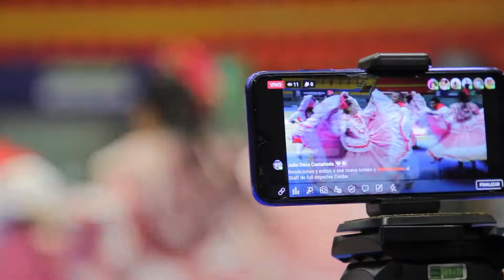Grandes sensaciones se viven en cada jornada del Campeonato de microfutbol 'Lo Hacemos Mejor'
🎥⚽ | Grandes sensaciones se viven en cada jornada del Campeonato de microfutbol 'Lo Hacemos Mejor', evento que hace posible la Gobernación del Cesar para el disfrute en cada comuna de Valledupar.

𝗙𝘂𝗹𝗹𝗗𝗲𝗽𝗼𝗿𝘁𝗲𝘀 𝗖𝗮𝗿𝗶𝗯𝗲
¡𝙎𝙞𝙚𝙢𝙥𝙧𝙚 𝙚𝙣 𝙡𝙖 𝙟𝙪𝙜𝙖𝙙𝙖!